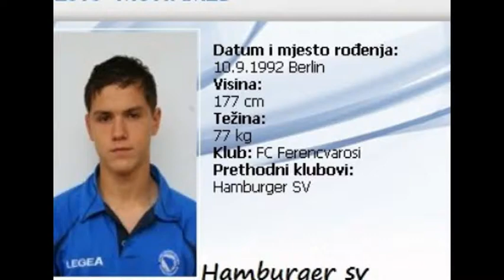Muhamed Bešić Bosnia and Herzegovina